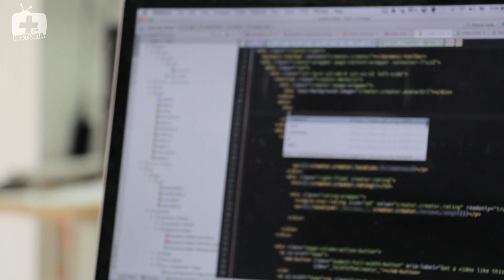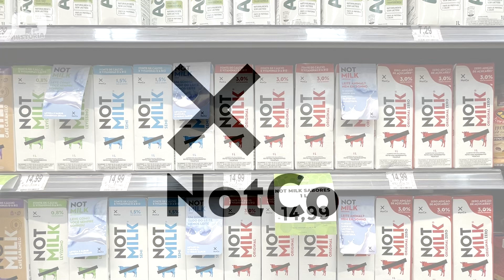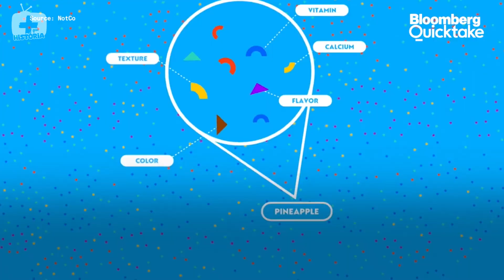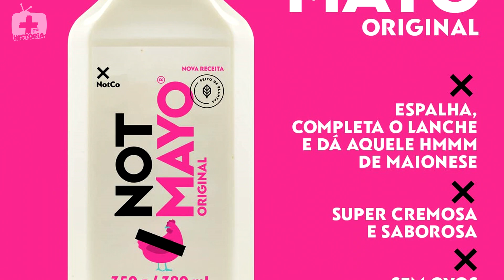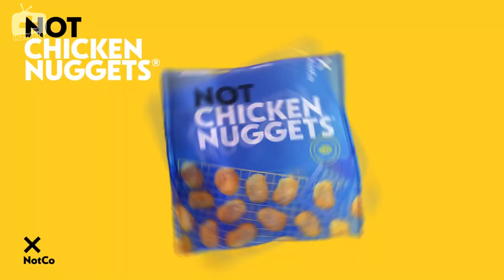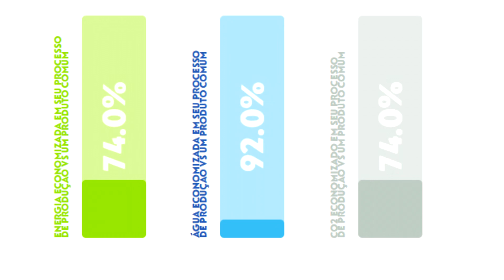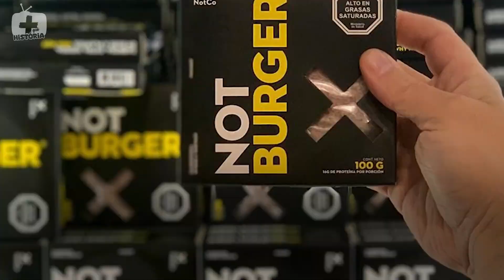INTELIGÊNCIA ARTIFICIAL CRIA CARNE E LEITE DE PLANTAS QUE PARECEM DE VERDADE! MAIS QUE HISTÓRIA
Já imaginou comer uma carne feita 100% de produtos vegetais, mas que tenha aparência de carne, textura de carne e até sabor de carne de verdade? Ou tomar um leite com textura de leite, cor de leite, cheiro de leite, mas que não vem de uma vaca, ou outro animal?

É exatamente disso que falaremos no vídeo de hoje, já que a tecnologia e a inteligência artificial já estão ajudando as empresas a fabricar alimentos praticamente idênticos aos reais, mas usando partes de plantas, onde no final, te contaremos a nossa experiência com alguns desses produtos.

Então, para não perder nenhum vídeo incrível como esse, que te mostra aqueles detalhes escondidos nas histórias mais interessantes de nosso mundo, não se esqueça de inscrever-se, ativar as notificações e deixar seu gostei, para fazer parte de nossa comunidade aqui no canal Mais Que História!

A inteligência artificial não é mais uma tecnologia que vemos apenas em filmes sobre um futuro hipermoderno; ela está aqui, transformando nossas vidas e já influenciando em nosso dia a dia de forma que as vezes, nem percebemos.

E estamos acostumados a ver a inteligência artificial resolvendo problemas, respondendo perguntas, criando imagens e vídeos incríveis e até reimaginando a voz de artistas famosos em outras músicas.

Mas, você sabia que a inteligência artificial já está sendo usada na criação de alimentos saudáveis e incríveis, com carnes, maioneses, sorvetes e muito mais, sendo  bem provável que você já tenha se deparado com alguns deles aí, nas prateleiras do seu supermercado preferido e nem percebeu!

Bom, no vídeo de hoje vamos usar como base uma startup chileno chamada @thenotcompany  que foi criada em 2015 por três amigos, cada um com uma área de especialização diferente.